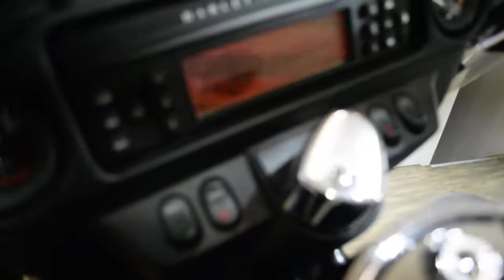2006 Harley-Davidson Ultra Classic | Used motorcycle for sale at Monster Powersports, Wauconda, IL